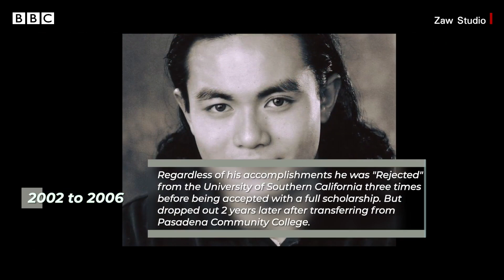ဟောလိဝုဒ်မှာ အောင်မြင်နေတဲ့ မြန်မာတစ်ဦး - BBC News မြန်မာ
"လူငယ်တွေ အရှုံးမပေးပါနဲ့ ဆက်သွားပါ၊ ကြိုးစားပါ။ စီးပွားရေးတွေက နှေးလာမယ်။ ဒါပေမဲ့ အွန်လိုင်းမှာတောင် အချိန်ပေးနိုင်ရင် တစ်ခုခုလုပ်နိုင်တယ်။ တစ်ကမ္ဘာလုံးကလူတွေကို မက်ဆေ့ချ်သာ လုပ်နိုင်ရင် တစ်ခုခုလုပ်နိုင်တယ်။ အသေးအမွှားပဲဖြစ်ဖြစ် တစ်နေ့ တစ်နေ့ တစ်ခုခုသာ လုပ်နိုင်ရင်ကောင်းတယ်။" အေဒရီယံဇော်။

အေဒရီယံဇော်ဟာ အသက် ၅ နှစ်အရွယ်မှာပဲ မိသားစုလိုက် အမေရိကကို ပြောင်းရွှေ့နေထိုင်ခဲ့ကြပါတယ်။ အဲဒီအချိန်တုန်းက သူ့ဖခင်ရဲ့ လက်ထဲမှာ ပိုက်ဆံဆိုလို့ ငါးဒေါ်လာသာ ပါရှိခဲ့ပါတယ်။ အခုအချိန်မှာတော့ သူဟာ ဟောလိဝုဒ်ကနေ Emmy ဆု၊ Webby ဆု တွေရရှိခဲ့ပြီး၊ ကိုယ်ပိုင် စတူဒီယိုတစ်ခုကိုလည်း ဟောလိဝုဒ်မှာ တည်ထောင်ထားနိုင်သလို အောင်မြင်တဲ့ အနုပညာရှင်တစ်ယောက်လည်း ဖြစ်နေပါပြီ။ သူဒီလို အောင်မြင်မှုတွေ ရရှိလာအောင် ဘယ်လို လျှောက်လှမ်းလာခဲ့လဲဆိုတဲ့အကြောင်း တစ်စိတ်တစ်ပိုင်းကိုတော့ ဒီအစီအစဥ်မှာ ဆက်လက် ကြည့်ရှုနိုင်ပါတယ်။

ဘီဘီစီမြန်မာပိုင်း